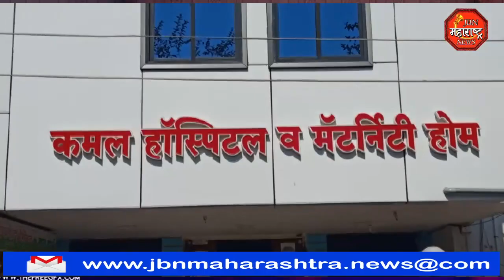अज्ञात चोरट्याने घरात घुसून पती-पत्नींना मारहाण करत सोन्याची चोरी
चोरट्यांनी घराच्या मागील बाजूचा दरवाजा तोडून घरात घुसून दोघं पती-पत्नींना केली मारहाण